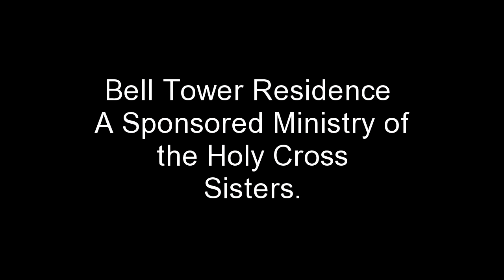Bell Tower Residence Picnic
Friends of Bell Tower Sponsored a picnic for residents, family and friends on August 19, 2012 in Assisi Hall, Merrill, WI.  Bell Tower Residence is a sponsored ministry of the Holy Cross Sisters USA Province.